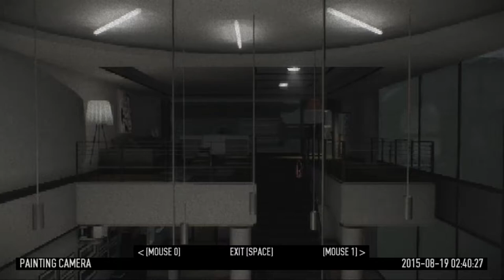Payday 2 2015 08 19 Framing Frames Death Wish Solo Stealth Pro Job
Payday 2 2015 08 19

Framing Frames Death Wish Solo Stealth

Steam Games